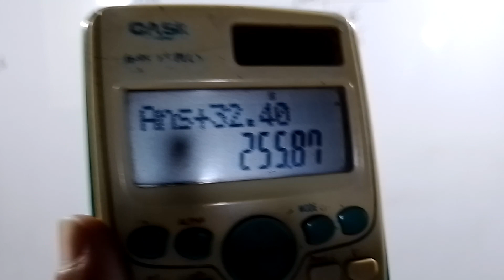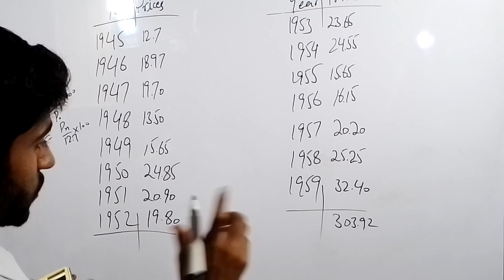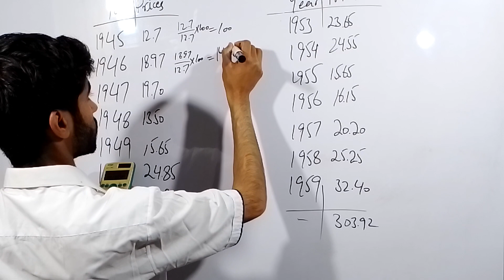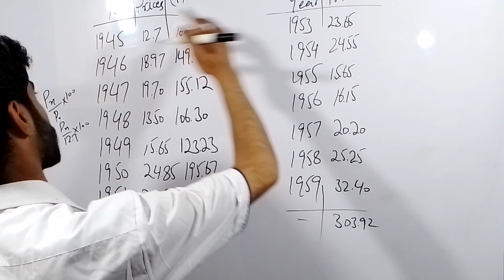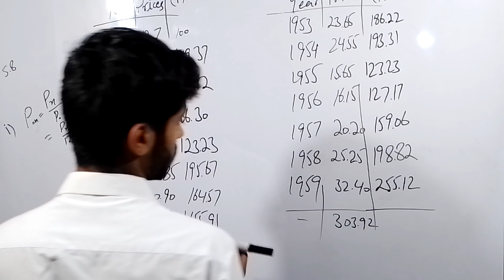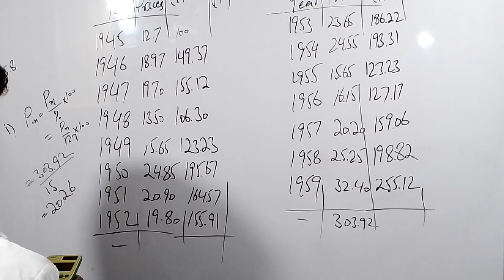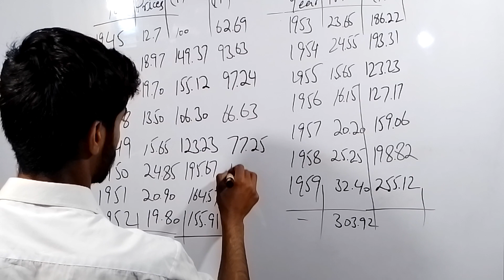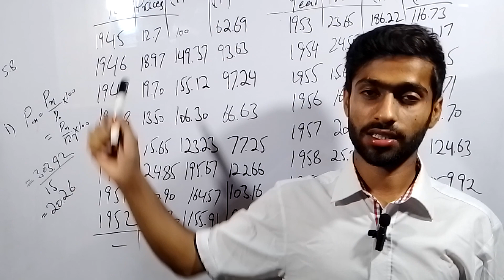1st year statistics chapter 5 index numbers exercise 5 question 5.8 in urdu hindi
00:11 11th class statistics
00:19 11th statistics chapter 5 exe 5
00:27 chapter 05
00:42 Measure Of Dispersion
01:01 question 5.8 or question 8
Chapter number 5 : Index Numbers
exercise 5
question no 8 or question 5.8
Chapter: 5
Exe: 5
Questions: 5.8 and 8
If you have any doubts please leave a  comment here. I will be very happy to see your comment.
Regards
This video includes:
 11th class Statistics Solved Exercises...welcome academy...
11th class statistics lecturer by the welcome academy
ics class statistics.
1st-year Statistics Solved notes...welcome academy...
1st  year statistics notes of ics...welcome academy...
1st  year state exercise for ics...welcome academy...
11th class statistics notes for ics. welcome academy...
inter ics class statistics for part 1.
inter=ics ...11th=11...